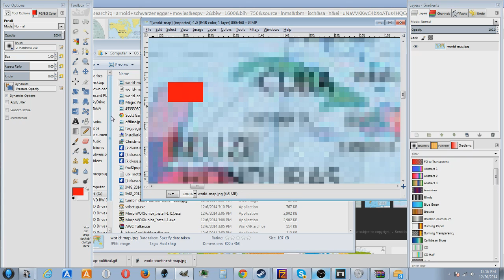Which countries are part of the illuminati?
I decided to do some hardcore research to find out who was part of the illuminati